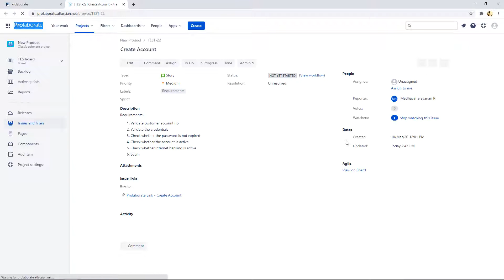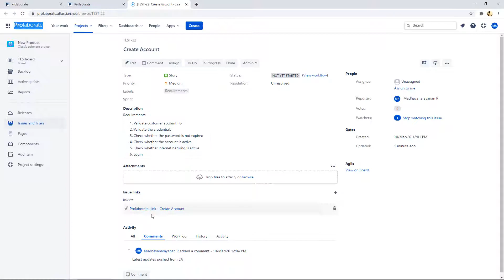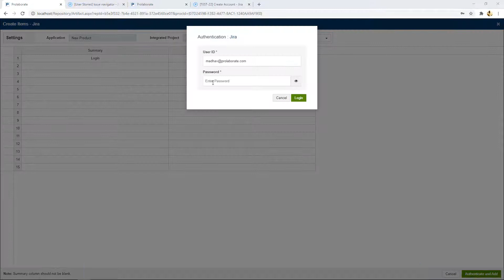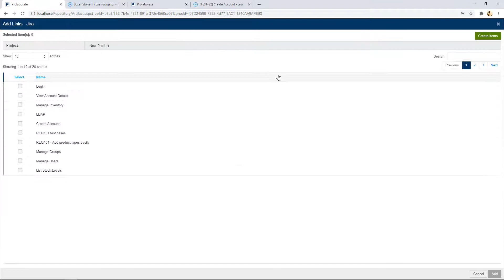3 Major Capabilities of Sparx EA and Jira Integration | Prolaborate | 2020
Experience seamless integration of real-time modeling information and Jira items in a single view. With Prolaborate, you can connect processes, applications, epics, user stories, and more effortlessly.

Key Capabilities:

Single Source of Truth
Create end-to-end links between EA models and Jira projects. This integration allows modelers to easily reference stories, tasks, and issues, while Jira users can access EA models, eliminating the need for unproductive manual publishing methods.

Single Management View
Consolidate all modeling and project information into a single dashboard, providing stakeholders with a comprehensive overview without the need to switch between apps.

Create and Link Jira Items
Effortlessly create Jira stories or tasks while reviewing requirements or use-cases. Prolaborate allows you to create and link Jira items on the go.